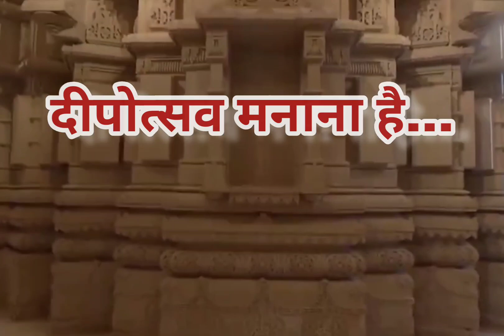श्रीराम जन्मभूमि मंदिर आमंत्रण अभियान गीत। Aamantran aaya hai, mandir Bhavya bnaya hai.